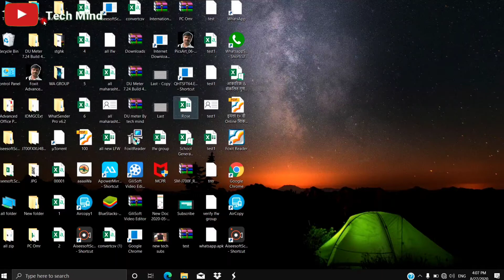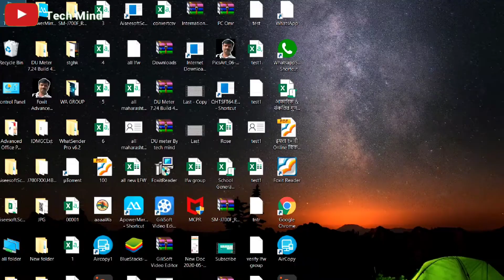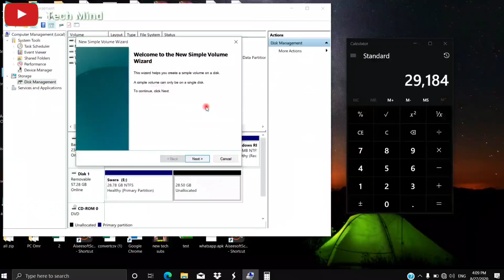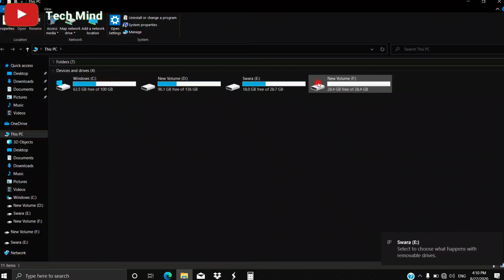How to create multiple usb drive from one usb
Dosto is video ki mdd se aap ek usb drive ka anek usb drive me conversion kr skte ho